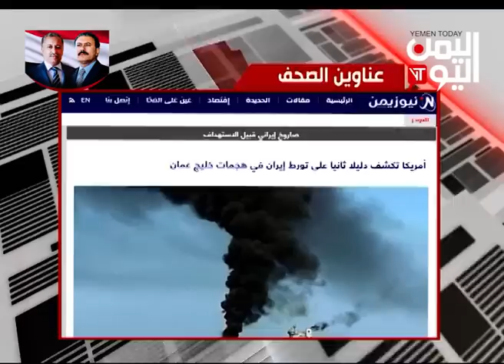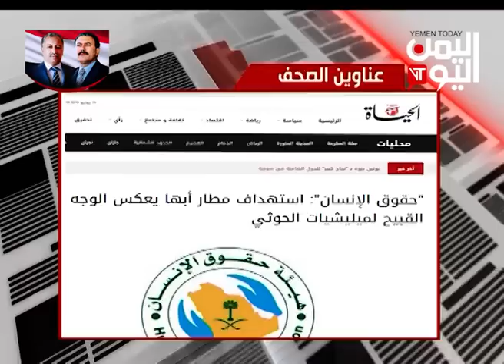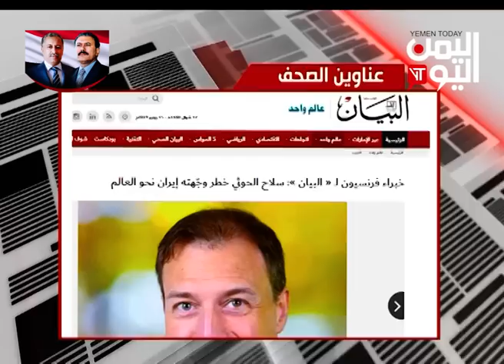الصحافة اليوم | تقديم نايف المرير 15-6-2019